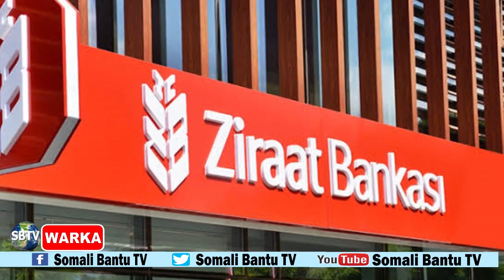WARKA SBTV 30-10-23 DAGAL KADHACAY KISMAYO,QASARE KADHASHAY,XALADA ISRAEL,XAMZE OO FARIN KULUL UDIRA